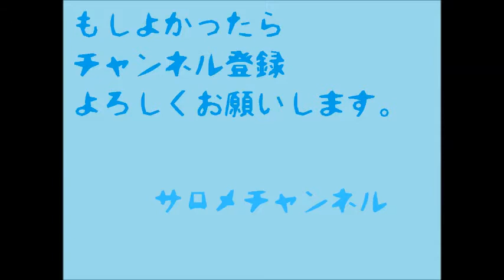バーテープ をマルチポジションハンドルに巻いてみた♪（オージーケーカブト プロフィットバーテープ）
程よい弾力でグリップもよく満足です！